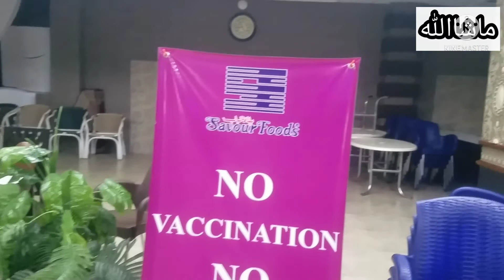Savour food lahore complete review/savour ka pulao kabab/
Savour food